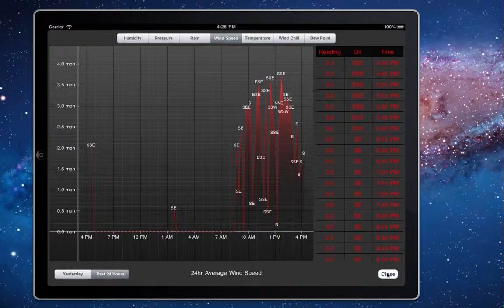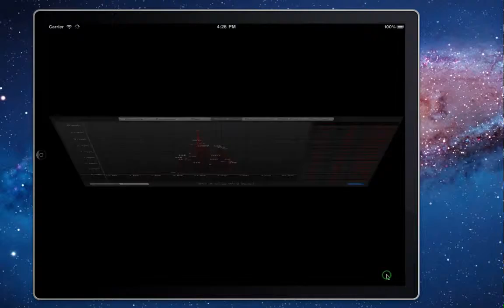RainWise app for iPad